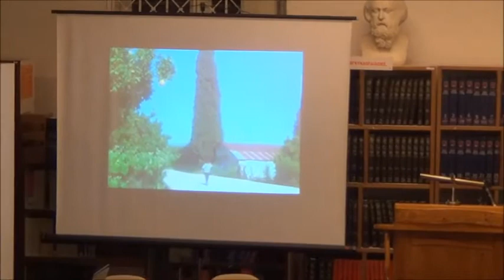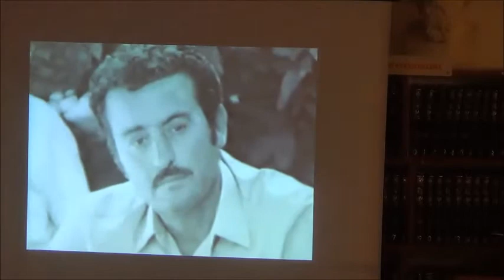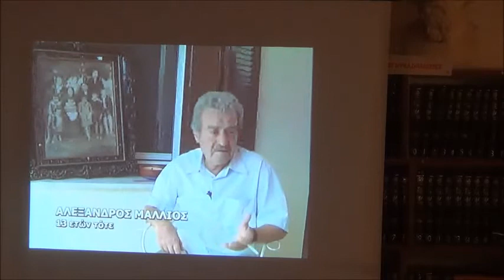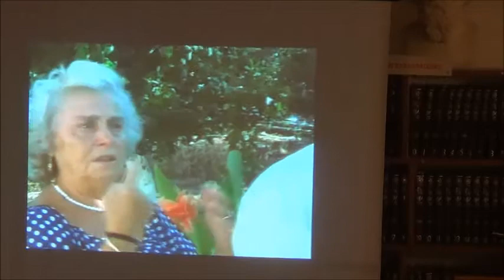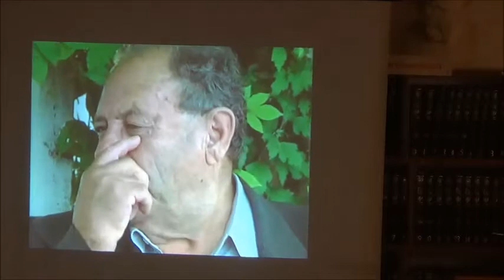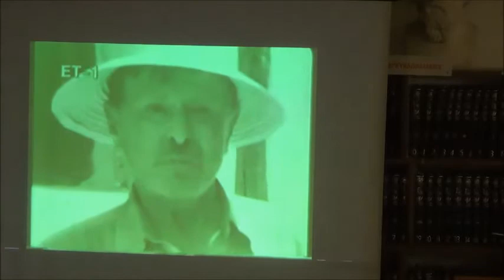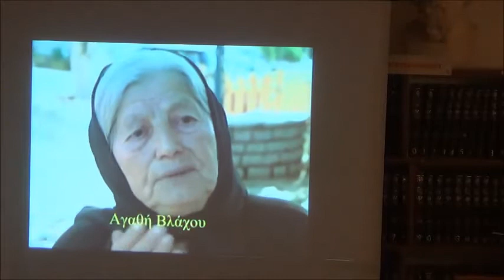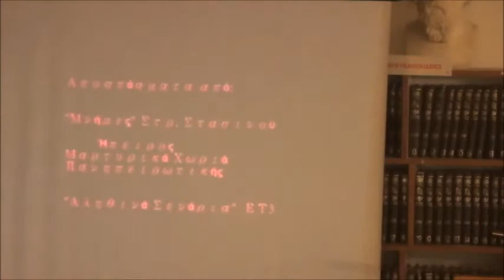Αγαπημένη μου αδελφή Άλεξ, Παρουσίαση στο Ναύπλιο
Ο Σύνδεσμος Φιλολόγων Αργολίδας και ο Σύλλογος Ηπειρωτών Αργολίδας συνδιοργάνωσαν την Παρασκευή 4 Δεκεμβρίου 2015 στην Κεντρική Βιβλιοθήκη Ναυπλίου "Ο Παλαμήδης" την παρουσίαση του βιβλίου "Αγαπημένη μου αδελφή Άλεξ, μια αληθινή ιστορία" (Ηπειρωτικές Εκδόσεις Πέτρα) του Συναδέλφου Φιλολόγου κ. Δημήτρη Χρ. Βλαχοπάνου.

Το βιβλίο αφορά στο ολοκαύτωμα του χωριού Κομμένο Άρτας στις 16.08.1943 από τα ναζιστικά στρατεύματα κατοχής.

Καλωσόρισε η Πρόεδρος της Βιβλιοθήκης κ. Σοφία Πανταζή, Φιλόλογος.

Το βιβλίο παρουσίασαν ο κ. Βασίλειος Τσιλιμίγκρας, τ. Σχολικός Σύμβουλος Φιλολόγων και ο κ. Νικόλαος Μπουμπάρης, Πρόεδρος του Συνδέσμου Φιλολόγων Αργολίδας.

Χαιρετισμό απηύθυνε ο Πρόεδρος του Συλλόγου Ηπειρωτών Αργολίδας κ. Σταύρος Χαρλάς.

 Αποσπάσματα του βιβλίου διάβασαν οι κ.κ. Καλλιόπη Καλποδήμου  και Αγγελική Ντεβέ.

Προβλήθηκε επίσης βίντεο διάρκειας 10 λεπτών με μαρτυρίες επιζώντων από το ολοκαύτωμα.

Ο Σύνδεσμος Φιλολόγων Αργολίδας ευχαριστεί θερμά όλους όσοι συνέβαλαν στην πραγματοποίηση αυτής της εκδήλωσης.